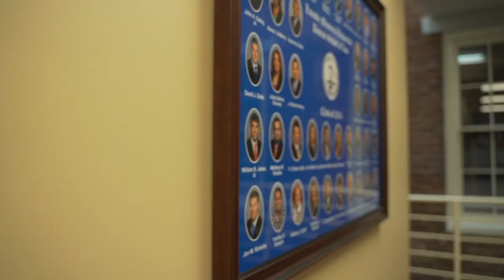Congratulations LMU Law Class of 2020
A special message to the 2020 graduating class of the LMU Duncan School of law.